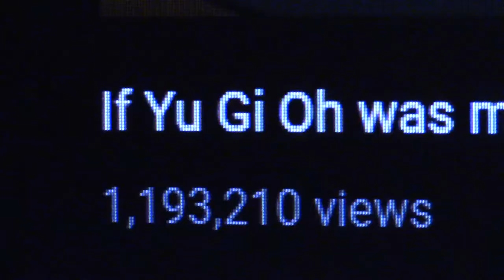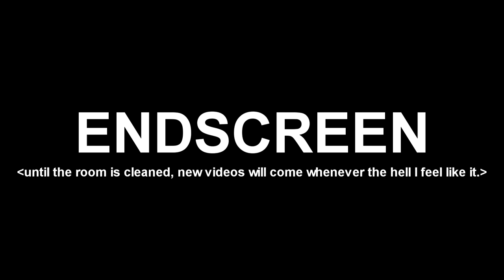LOOTBOXES AND RAGEQUITS | M-Page Reacts to "If Yu Gi Oh was owned by EA" (Neo Quickies #16)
Don't let my ragequit fool you, this is a good video, and I'm not leaving YouTube. Yet. I'm just not abiding by a schedule until my room is cleaned.